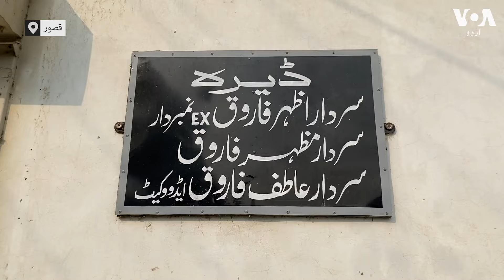Court Diary: Death row inmate finally receives justice after 21 years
قصور کے مظفر فاروق کو قتل کے ایک مقدمے میں عدالت نے سزائے موت سنا دی تھی جو بعد ازاں سپریم کورٹ نے غلط قرار دی۔ لیکن انہیں ایک غلط سزا میں انصاف پانے کے لیے تقریباً 21 برس انتظار کرنا پڑا۔ مظفر فاروق کی کہانی جانیے انہی کی زبانی، نوید نسیم کی رپورٹ میں۔